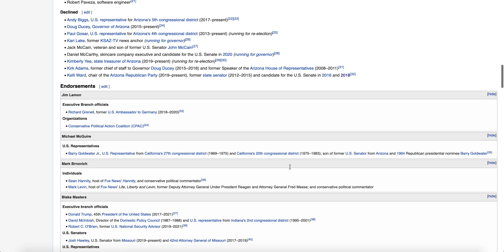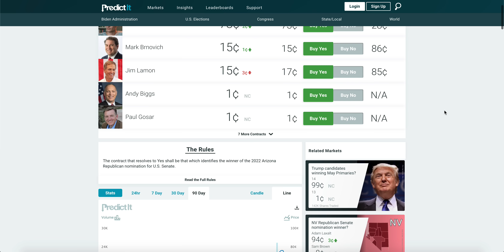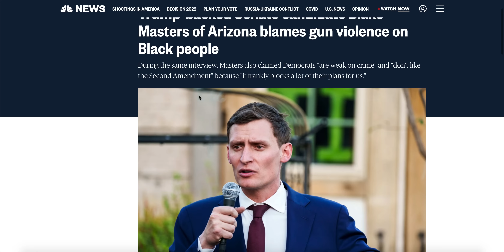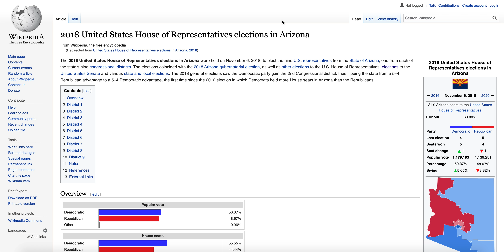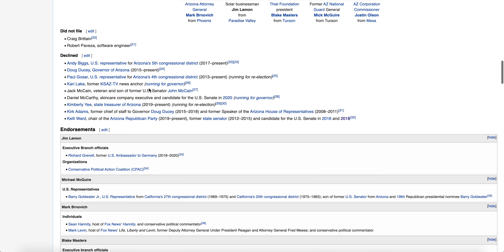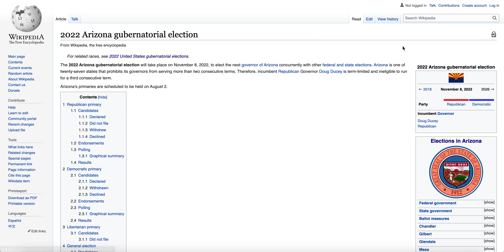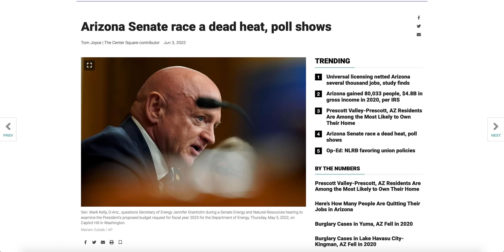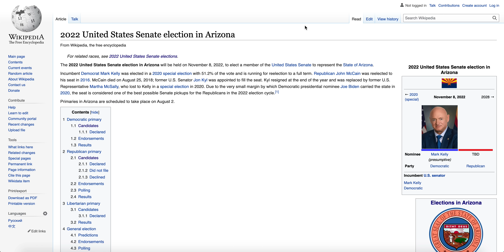Trump Endorses a Weak Candidate in Arizona Senate Race